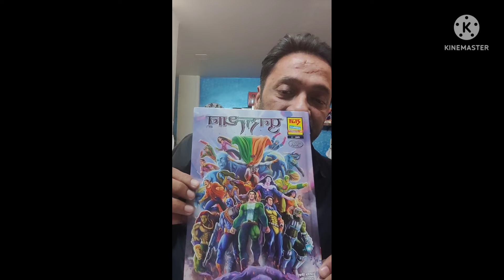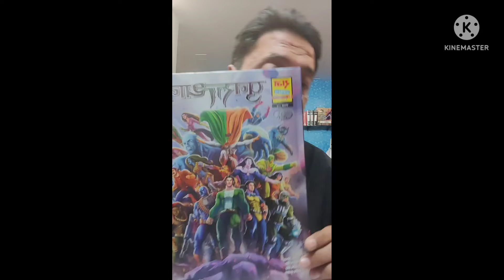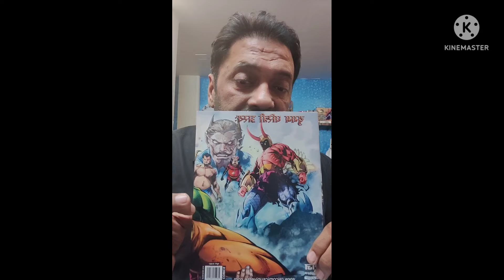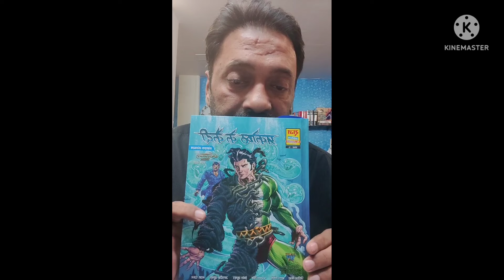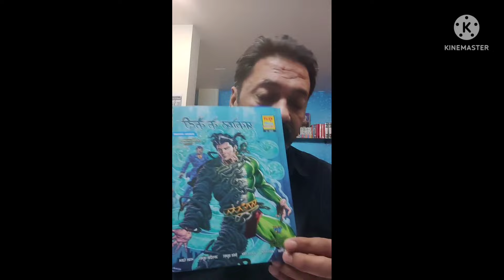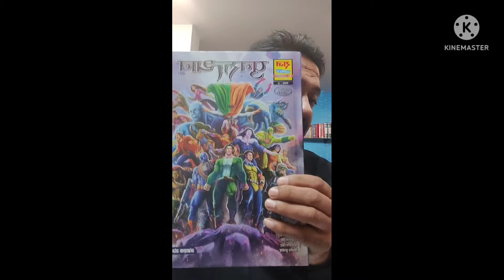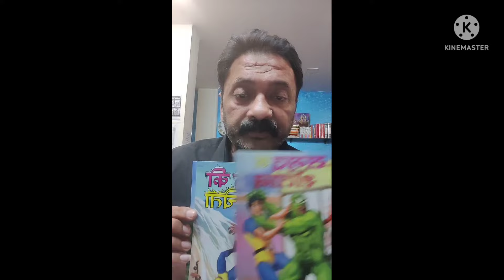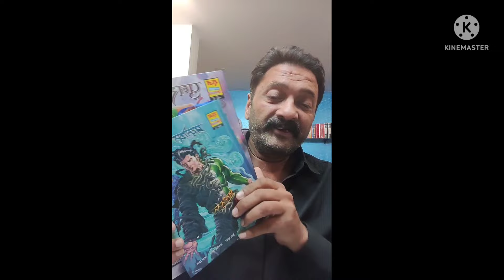Sanjay Gupta Live talk about Punarutthan and Prakoshth Ke Kaidi Harbound Edition | Raj Comics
In this video Sanjay sir gave signature pose with Punarutthan and  Prakoshth Ke Kaidi Harbound comics. fridge magnet free if you'll buy this combo of two comics.
You can buy Raj Comics from the following sellers.
Here is the list for your reference.
Websites:
flipkart.in (search and buy)

Also Please provide your reviews on Amazon and allow us to increase the reach. Thank you.

🖤About This Channel:
Raj Comics By Sanjay Gupta is an imprint of Alpha Book Publishers started by Mr. Sanjay Gupta to expand the scope of superhero comic book universe, with the aim to entertain, motivate and augment the imagination of Indians across generations.
This is where he developed the legendary Raj Comics Superhero Universe, as his passion led him to create the greatest and most-loved Indian superheroes like Nagraj, Doga, Bhokal, Parmanu, Tiranga, Anthony, Ashwaraj, Inspector Steel and several others.